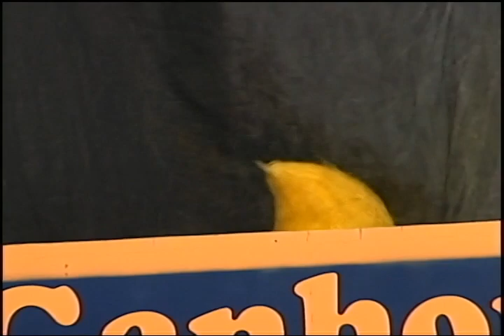JULLIO REIS NO PGM JACARE